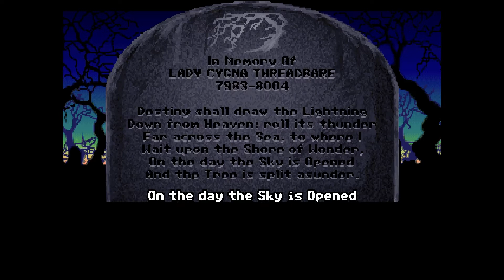Let's Play Loom - Part 2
A Let's Play of Loom by Wayward Spiel.

Loom was created by LucasFilm Games in 1990 and was designed by Brian Moriarty. We set off on an adventure to find our guildmates, who have only gone and turned into bloody swans, leaving us to figure out, well, everything. Join us then, as we delve into the unique world of Loom, meet a bunch of pretty odd people and very possibly unravel the tapestry of space-time with our jaunty little tunes and lack of training.